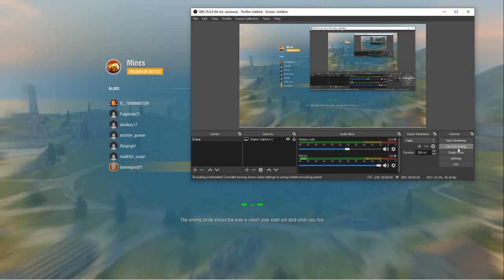World of tanks ep7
hey guys infernalgamer21 here back with more world of tanks enjoy ont forget to like anmd sub